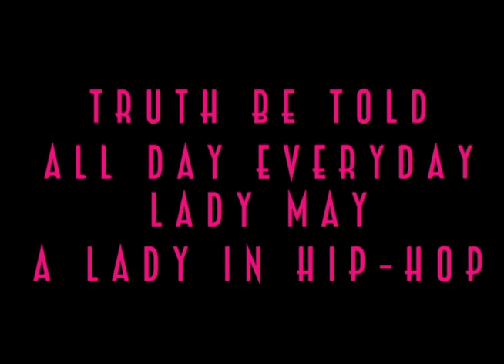Lady May - A Lady In Hip-Hop pt 3 Mashonda, Poison Ivy, Desert Rose All Failed, D Dot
Lady May - A Lady In Hip Hop Part  3 - A Interview with artist Lady May on her career and the struggles of being a female artist in a male industry.

When all the attempts with girl groups fail Lady May hooks up with Derick "D Dot" The Mad Rapper and things change.

Producer - Arthur D. Alston III
Videographer, Editor, and Director - Choke No Joke

The Hip-Hop Nucleus: A documentary of the legendary Tunnel Nightclub of NYC
out now.  Directed by Choke No Joke